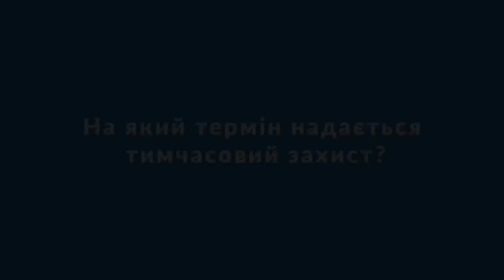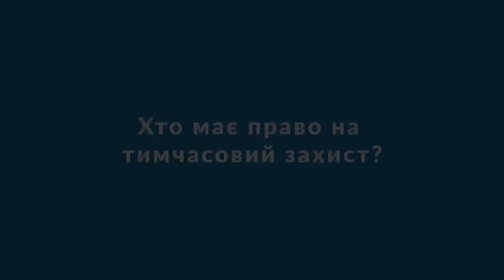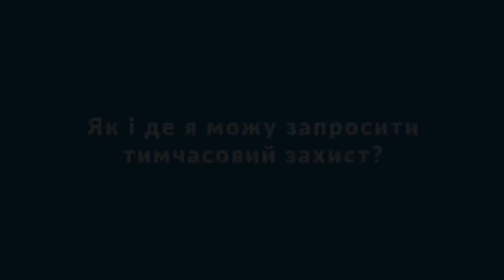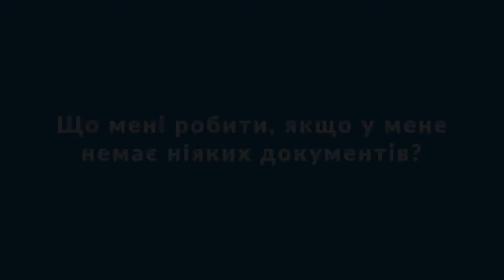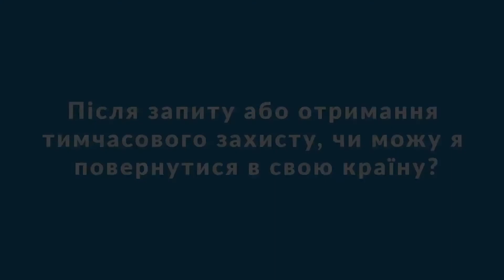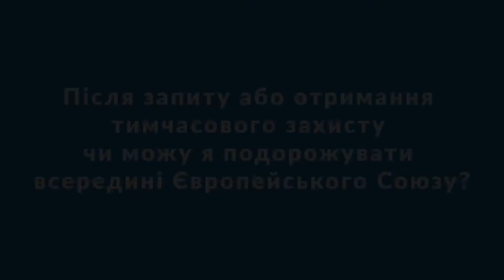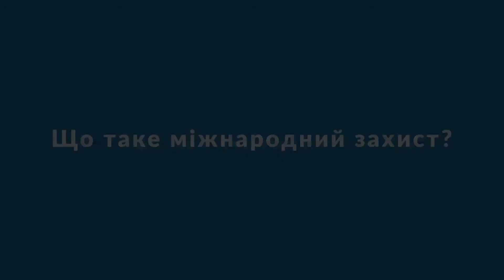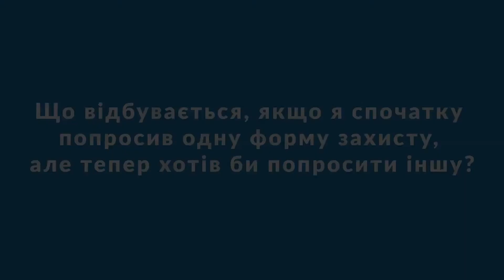ТИМЧАСОВИЙ ЗАХИСТ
In questo video, realizzato da UNHCR in lingua dei segni ucraina, potrai trovare informazioni utili sulla protezione temporanea.
У цьому відео, створеному УВКБ ООН українською жестовою мовою, ви знайдете корисну інформацію про тимчасовий захист.